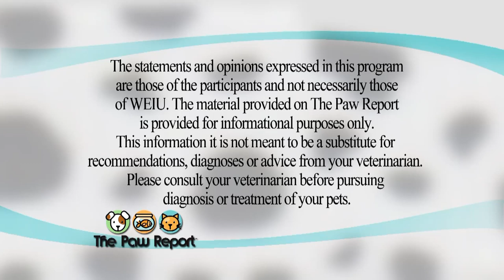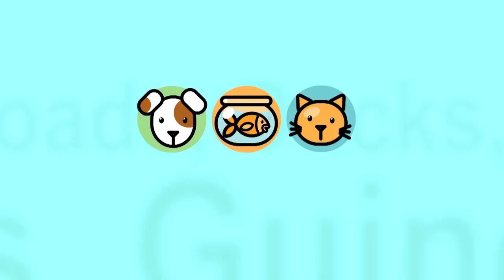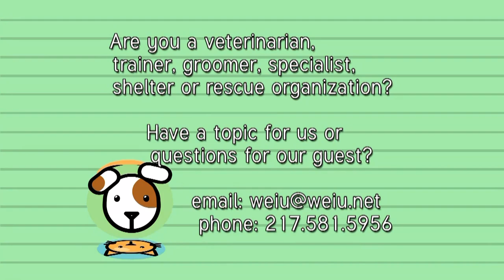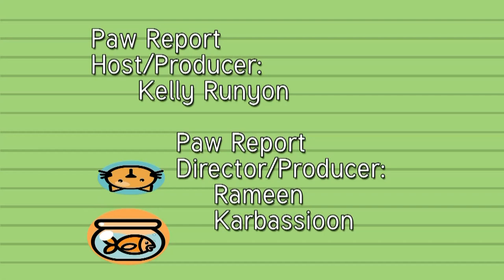The Paw Report, Episode 701 - Vizslas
Terry Rohlfing of Missile Lock Kennels educates us about Vizslas.
Since this episode first aired, the name of Rohlfing’s kennel changed to Autumn Classic Kennel.